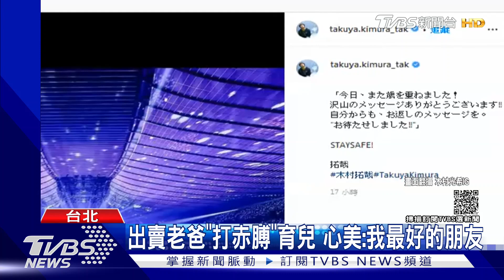木村拓哉49歲了! 打赤膊陪幼女玩影片曝｜TVBS新聞